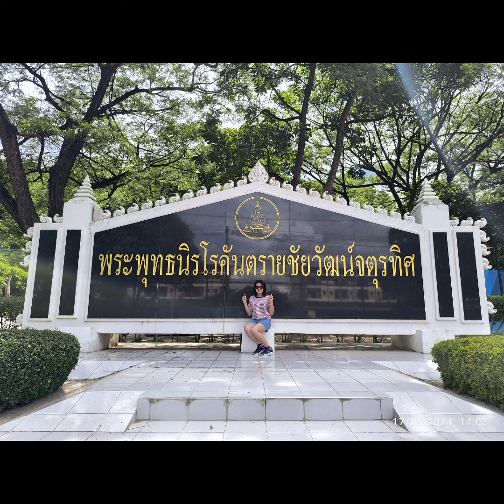รบกวนมารักกัน --- ทาทายัง (เขาแก่นจันทร์,เขางู จ.ราชบุรี)